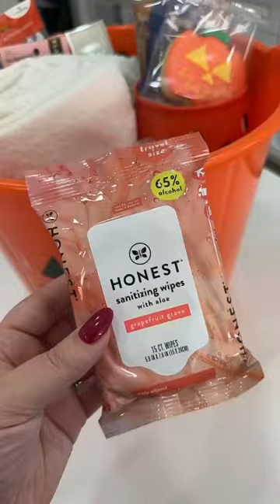Making a Halloween BOO BASKET for our TEEN DAUGHTER!🎃